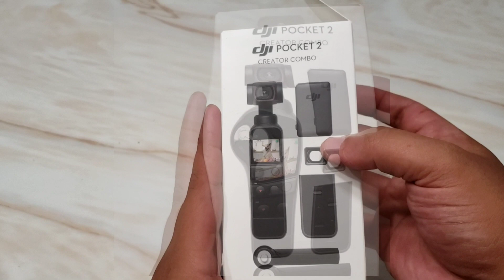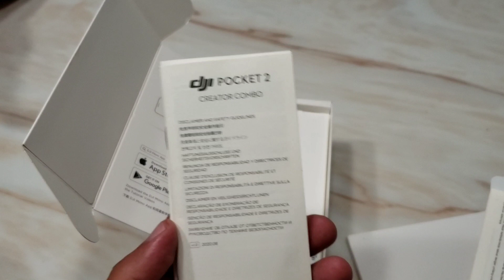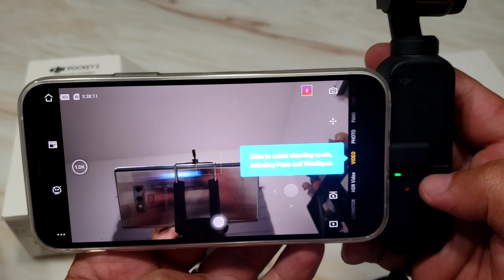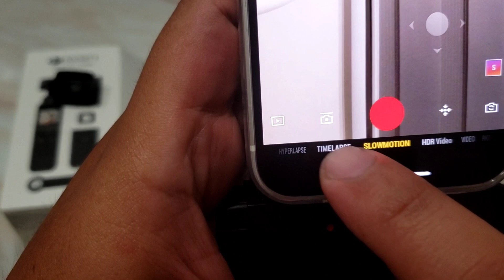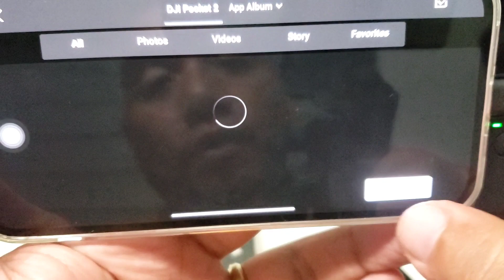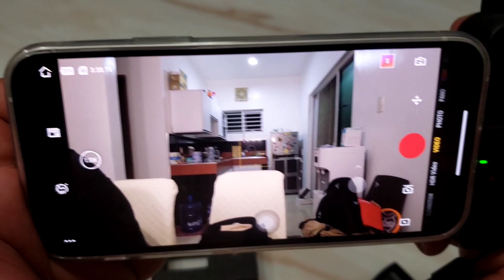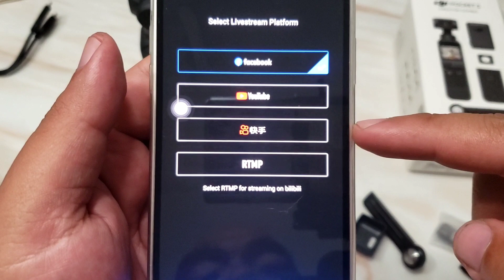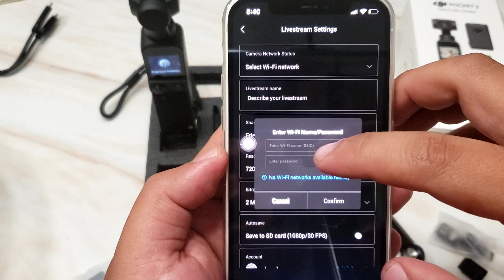PAANO GAMITIN ANG DJI OSMO POCKET2/UNBOXING & TUTORIAL / HOW TO USE OSMO POCKET2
Maganda ung pag nagvivideo ka tas di malikot sa mata, sabi nila ganun ang OSMO Pocket2 so try muna natin. Tara, at tingnan natin.